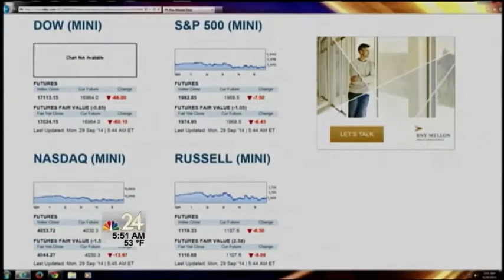Money Monday - Stock Market Update, Sept. 29